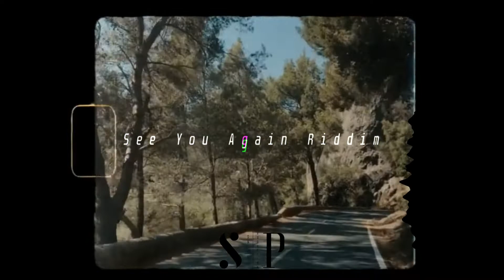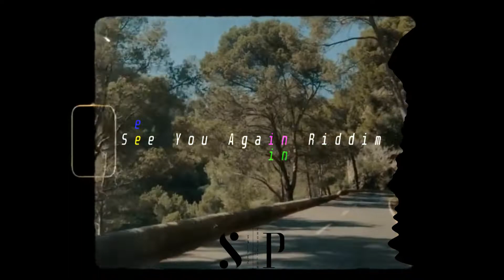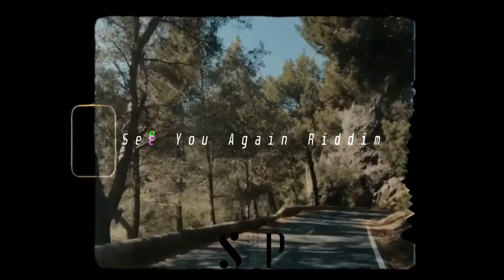Dancehall/Trinibad Riddim "See You Again" Prod.SniPeZ | 2021 Instrumental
CREDIT PRODUCER'S NAME IN TITLE AS (SniPeZ)
Give me all the feedback and constructive critisism